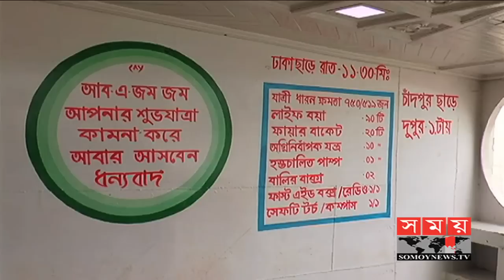চাঁদপুর নৌ টার্মিনালে নেই আশ্রয়ের জায়গা | Chandpur News